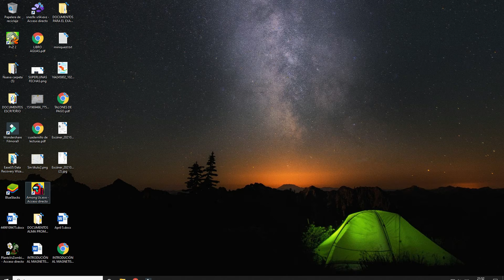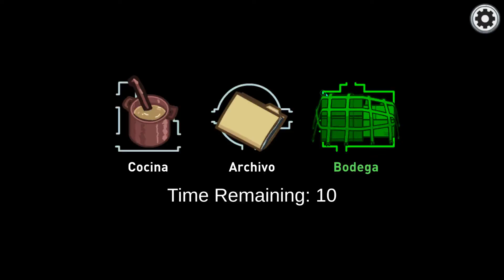JUGAMOS EN EL NUEVO MAPA AIRSHIP DE AMONG US Uli Juega